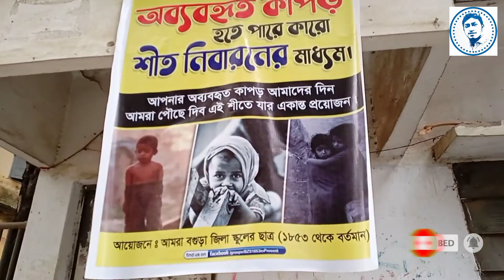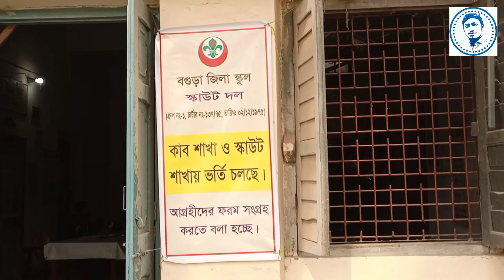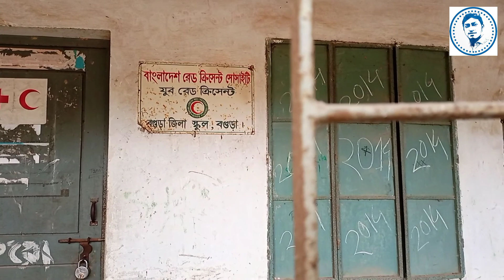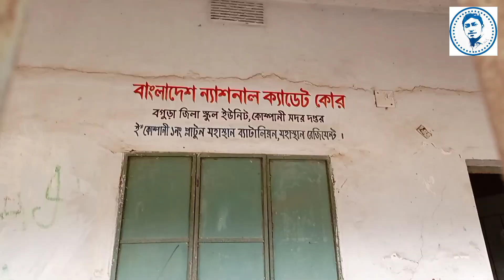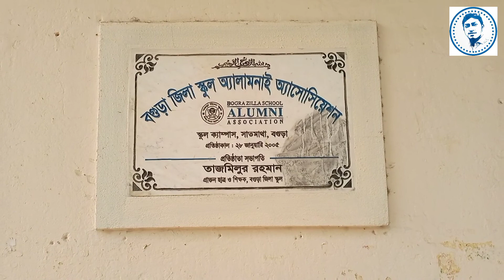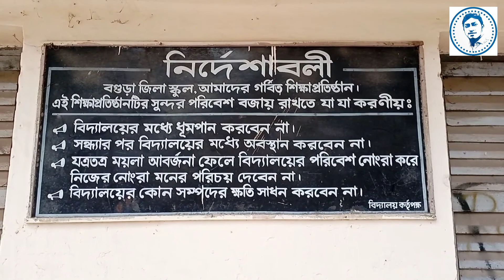Bogra Zilla School ।। Sathmatha - Bogura ।। A. K. M. SHAFIUL ALAM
Bogra Zilla School is the oldest high school in the Bogra district of Bangladesh and one of the top-ranked schools in the country. It provides education from class three  to class ten . It was a private English medium school before becoming a public school.

History

Bogra Zilla School was established in 1853.[2] Babu Bhagabati Charan Ghosh was the first headmaster. It was a private  school before becoming a public one. It came under governmental management through the efforts of then magistrate and collector Mr. Russell and deputy collector Babu S. Mukharjee.[3] This school observed its 150th anniversary celebration in 2005.
Bogra Zilla School was the second government high school in the Bogra district during British rule. Babu Bhagabati Charan Ghosh was appointed Headmaster of the school and held the post for six years. Bogra's native son Babu Kishoree Lal Roy, who is the author of many philosophical writings.

## Top 10 Most Expensive Private Schools In The World :
10. The American School ( TASIS )
09. Thinr Global School
08. Hurtwood House , Surrey
07. Institut auf dem Rosenberg
06. Brillantmont, Switzerland
05. College du Leman International School
04. College Alpin International Beau Soleil
03. Leysin American School
02. Aiglon College
01. Institut Le Rosey
What are the most  private schools in the world?

Top 10 University in the world

Harvard University.
Massachusetts Institute of Technology.
Stanford University.
Columbia University.
California of Technology .